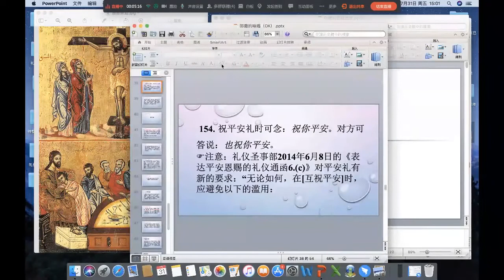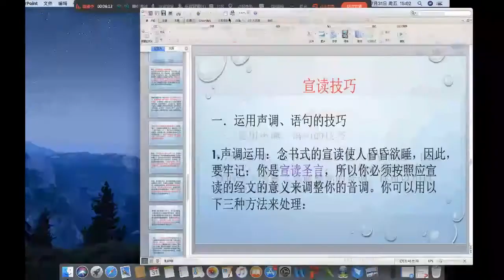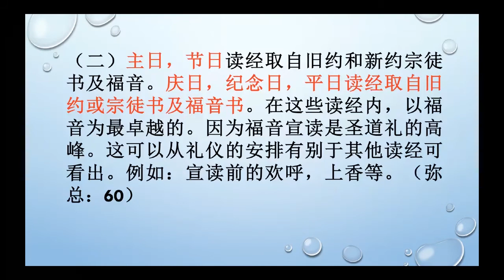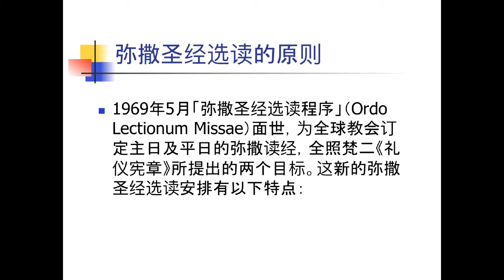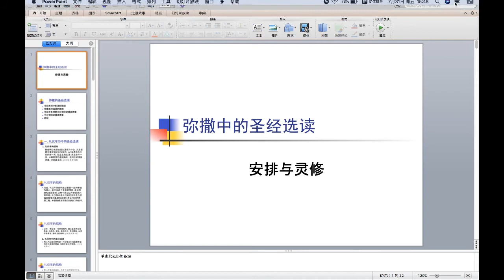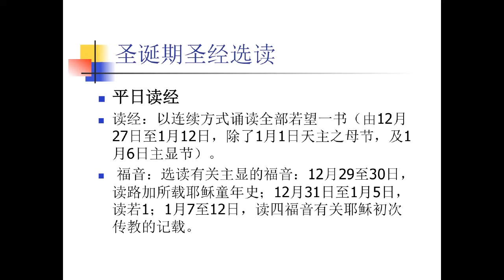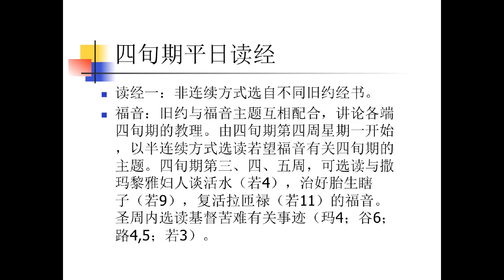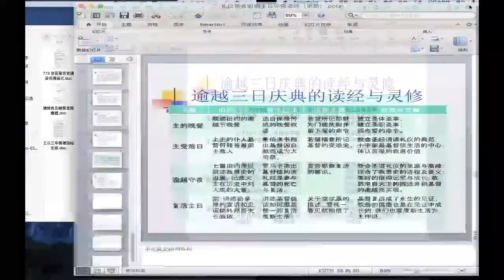天主教弥撒礼仪 第27课 圣言宣读员培训（二）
天主教弥撒礼仪